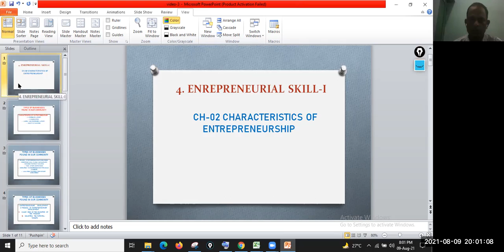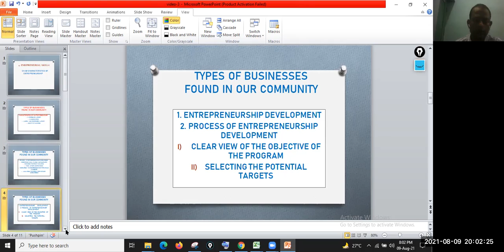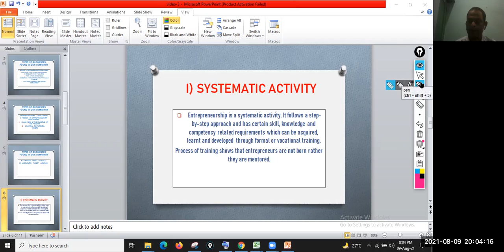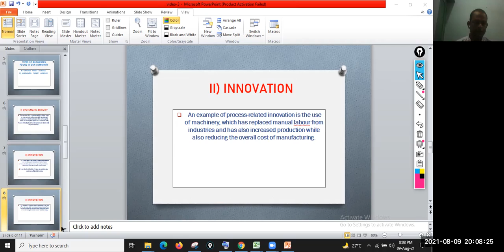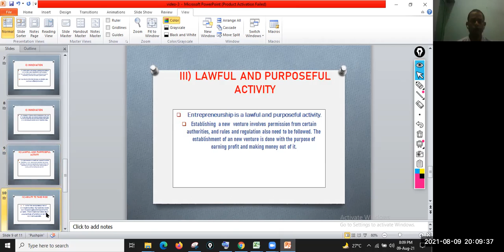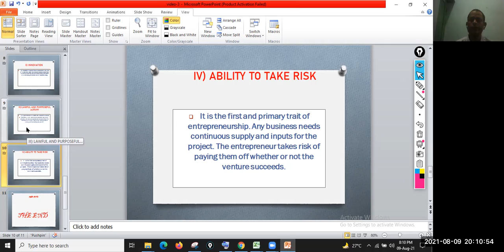CHARACTERISTICS OF ENTREPRENEURSHIP 1